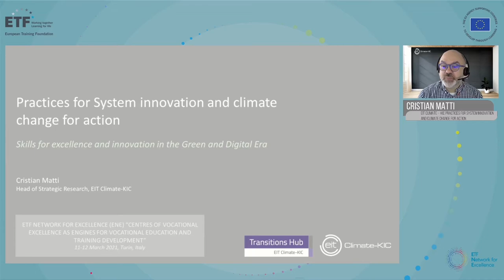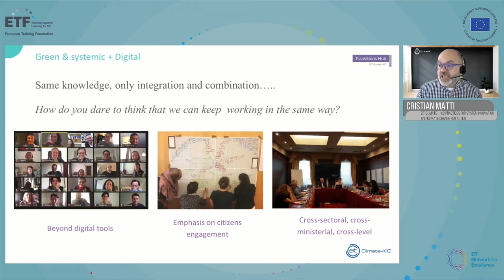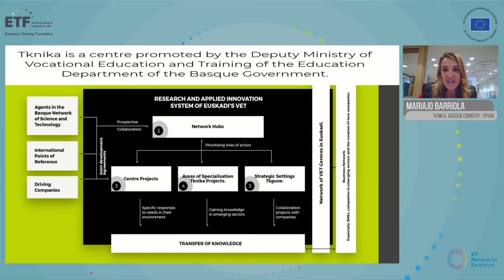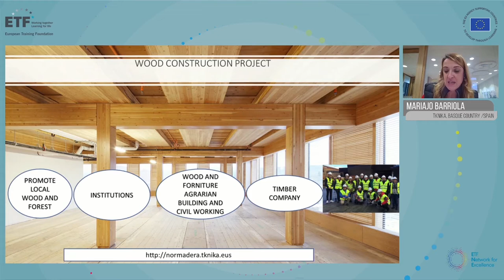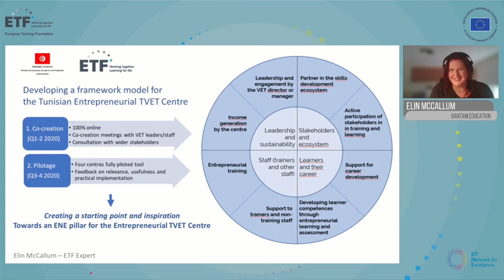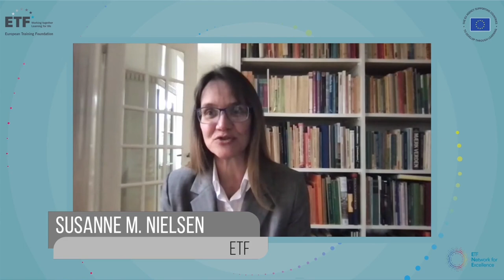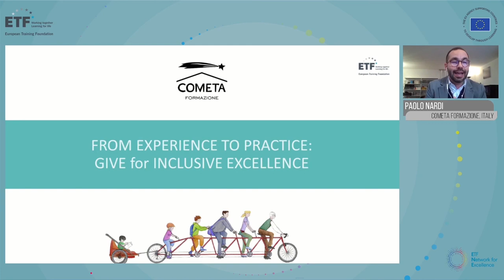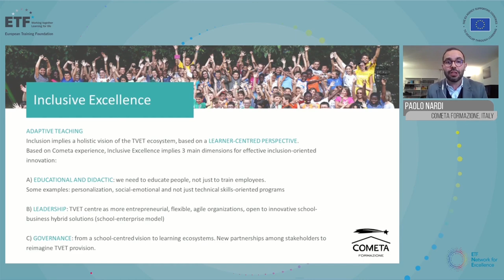ENE SESSION 5 - Panel discussion with initiatives and networks - ENG